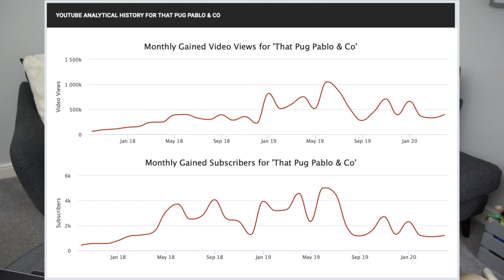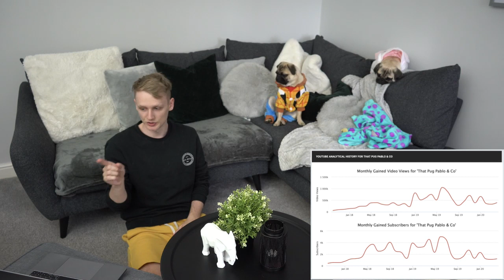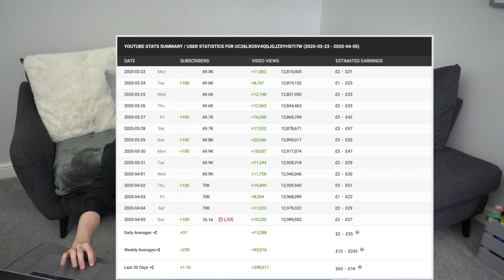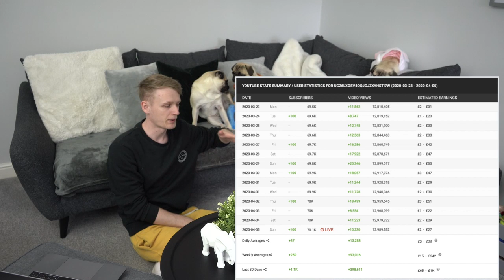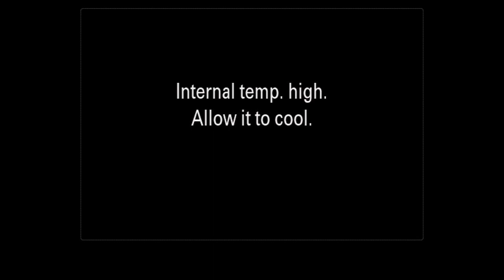Live Pugcast #3! Easter Sunday Fancy Dress!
Live Pugcast! Come chill out with me and the pugs! We'll answer all your questions and talk all things pugs during this lockdown period!

 If you can't make it to the live streams but have a question you would like asked, leave your question in the comments and I'll start the next stream off with them!

 Pablo's TikTok - that_pug_Pablo

Chelsey's TikTok - chelseynoz

Karls Twitch - puppy_powah

Licence;